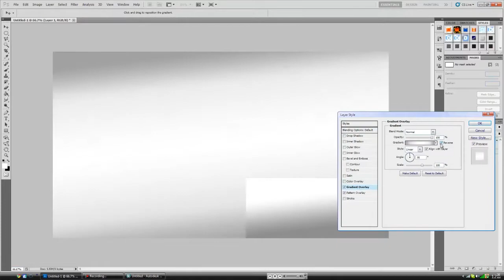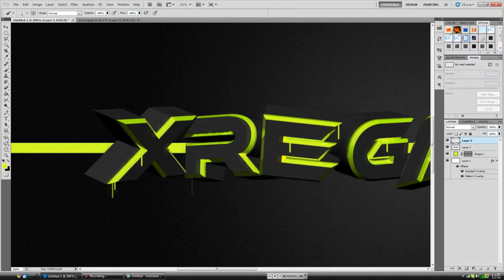xRegardz | Graffiti | Speed Art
Bit of a quicker speed art. The final touches took a bit longer than expected so I just cut them out. Leave a suggestion in the comments for what I should try next.

Programs Used:
Adobe Photoshop CS5
3D Studio Max 2011